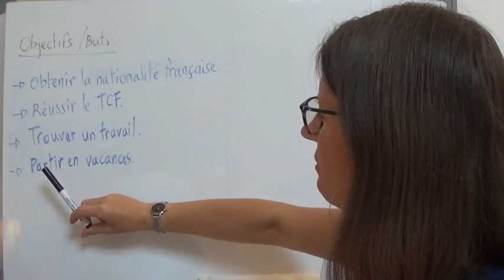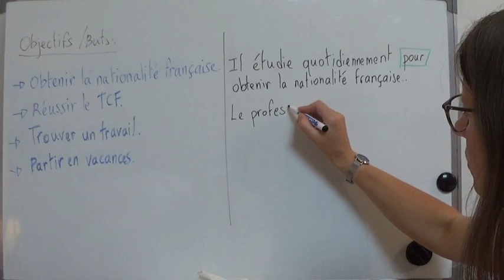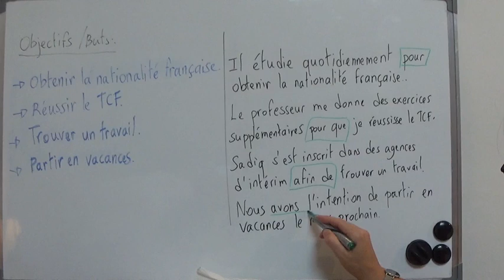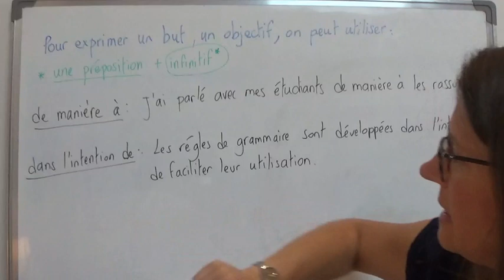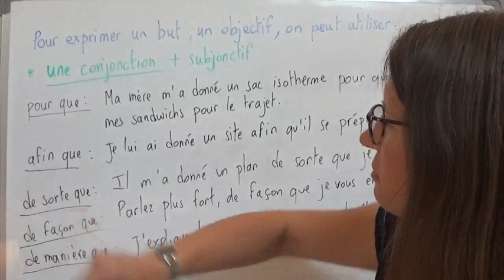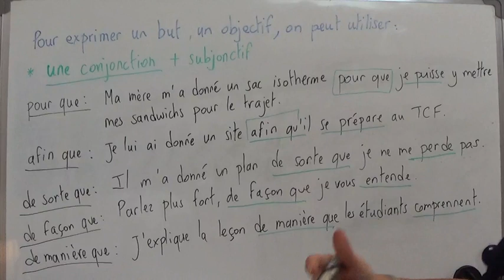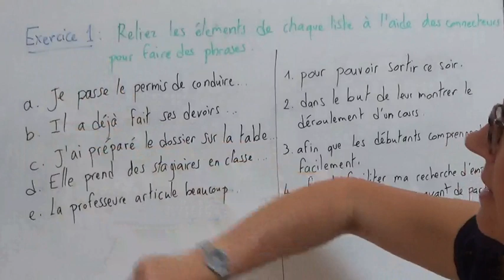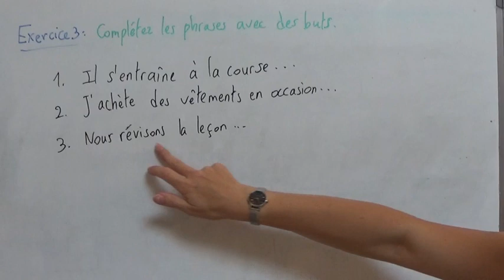JKL - Cours B1 Leçon 26 - Exprimer le but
Exprimer le but :
- une préposition + infinitif ( pour, afin de, en vue de...)
- une conjonction + subjonctif (pour que, afin que, de sorte que...)
- un verbe (chercher, viser à, avoir l'intention de...)

attention ⚠️
Correction :
les règles de grammaire...

elle vise à obtenir la médaille d'or. (j'ai oublié le verbe au tableau)